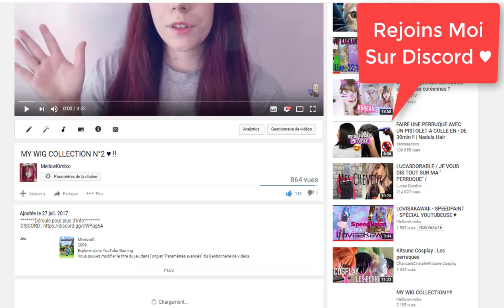DISCORD - VETEMENTS DE GARÇON POUR FILLE ENFIN!!!! - ♥ HIS & HER CLOSET ♥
LES QUESTIONS QUI REVIENNENT SOUVENT :
Prénom : Amandine
âges : 18 ans
logiciel de capture video : camtasia studio ou Caméra panasonic
logiciel de montage : camtatsia studio, sony vegas , filmora
- Msp: XxMellowPinkuxX
- msp : x kita x
- msp : littlemellowkimiko

- skype: x-missdidoune-x